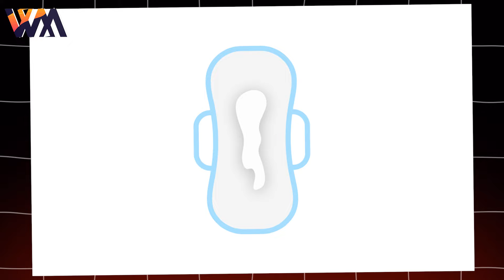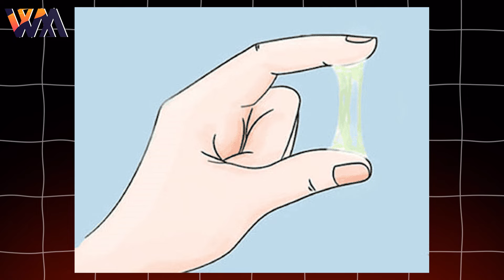ተጠንቀቃ 🛑 ኻብ ብልዕቲ ዝወጽእ ናይ ሓደጋ ምልክት ፈሳሲ | well media